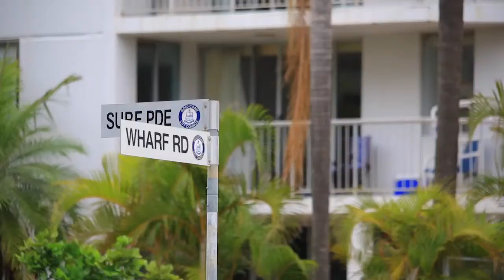15/220 Surf Parade Surfers Paradise 4217 QLD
Positioned centrally to both Broadbeach and Surfers Paradise, this apartment offers a fantastic opportunity to secure spacious two bedroom apartment in a small residential building of 18.The large light filled apartment has plenty of well appointed storage, master with ensuite and walk-in robe, and east facing balcony enjoying views of the well maintain grounds and ocean. All this just approximately 100m walk to the beach.15/220 Surf Parade, Surfers Paradise